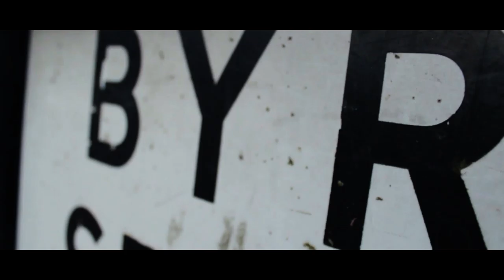The Funeral of Mrs Merle Mundell Radlin